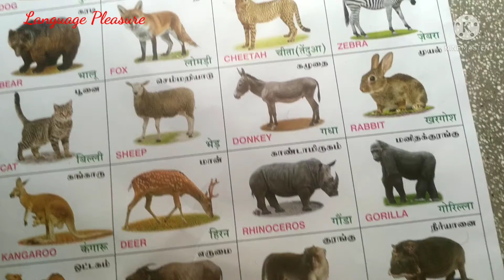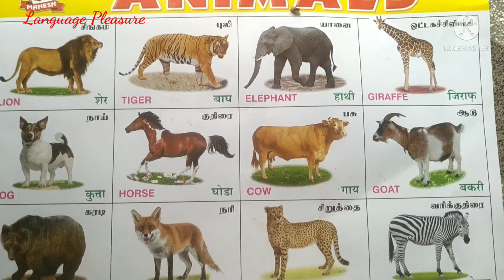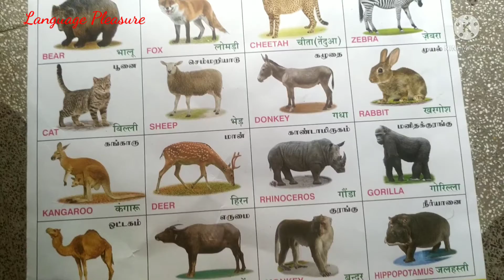Animals Names for Children |Animals Names For Kids |Animals Name Learn விலங்குகளின் பெயர்கள்